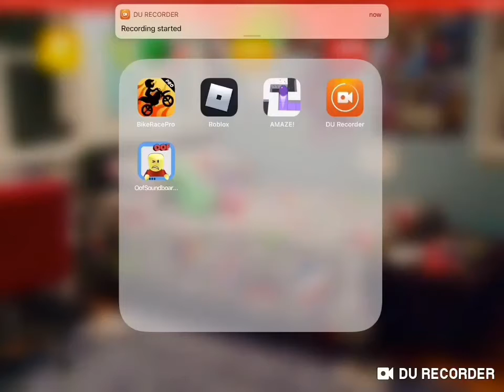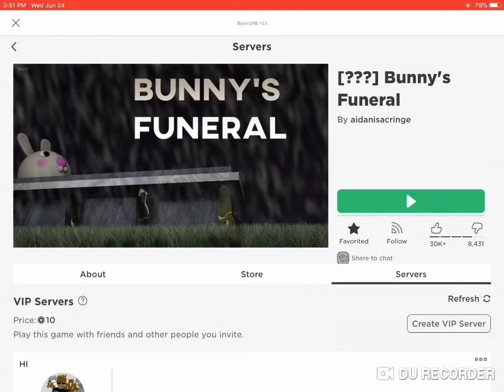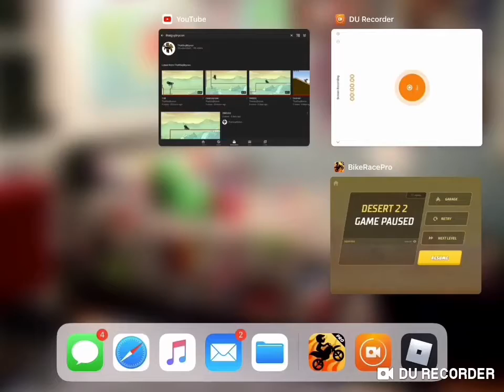Noobing at doomspire brickbattle (Roblox)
I LIKE DIS GAME